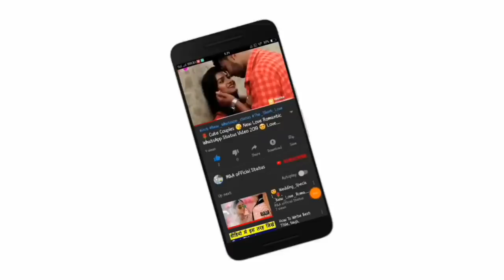😘Kissing Special 💝New WhatsApp Status Video Song 💝Romance 💝 Romantic Lip kiss M&A official statu